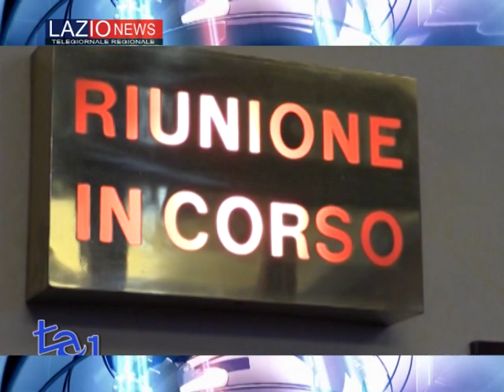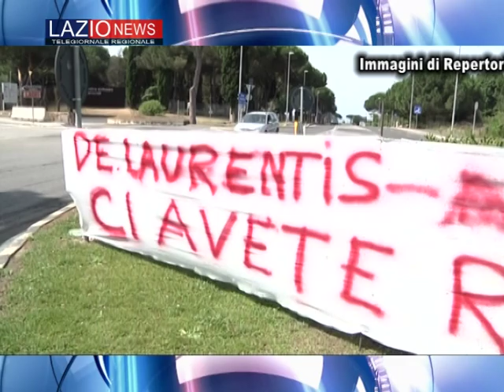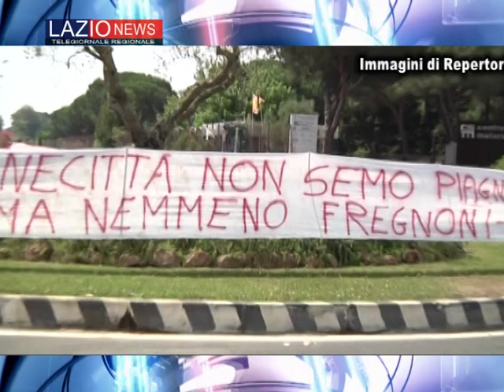LAZIO NEWS 00129 01